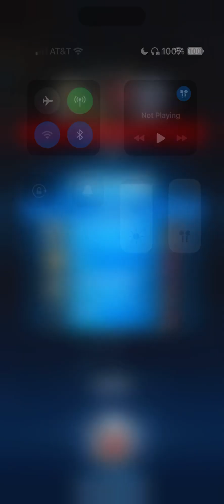Playing the Mortem Rex raid at night Raid 2 times with my friend @AlphaTyrannosaurusRex JWA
Me and my friend ​⁠@AlphaTyrannosaurusRex are doing the Mortem Rex raid together and the first battle was no good and the second battle was very close I defeat the Mortem Rex boss that is very close

​⁠@AlphaTyrannosaurusRex good job my friend and you welcome